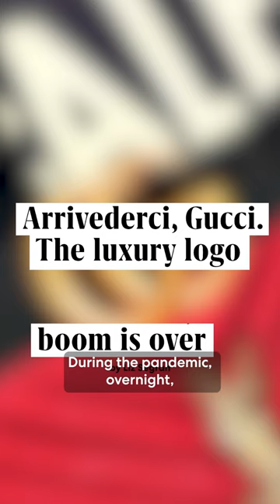Your Gucci belt might be going out of style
When the pandemic prevented people from going out to spend money on restaurant or live shows, many younger consumers funneled their cash into designer goods instead. And what better way to show off fancy new purchases than with a few prominent logos?

But the threat of a recession looming, experts believe this period of “logomania” is about to come to an end. Learn more in the week’s Fast News.